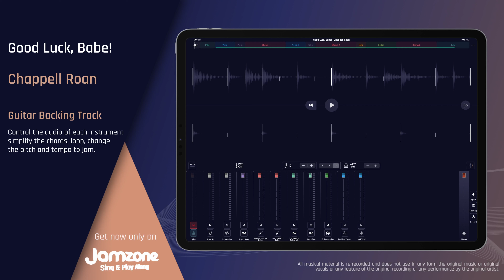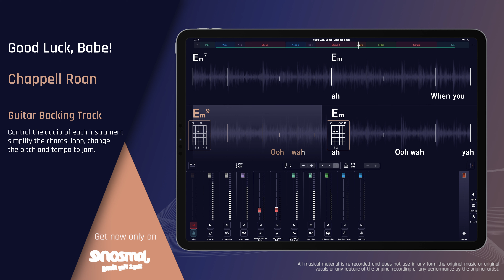Guitar Backing Track | Good Luck, Babe! - Chappell Roan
Sing & Play Along with "Good Luck, Babe! now!

Features:

- Key change
- Tempo control
- Chords & Lyrics
- Automatic chords simplification
- Loops
- and more